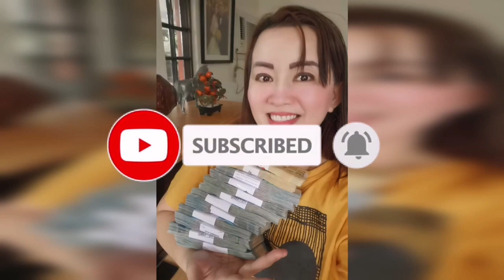SULIT ANG RESULTA ISULAT MO NA ITO SA DAHON NG LAUREL NGAYONG BIYERNES-APPLE PAGUIO7